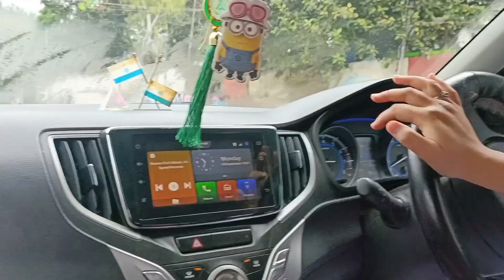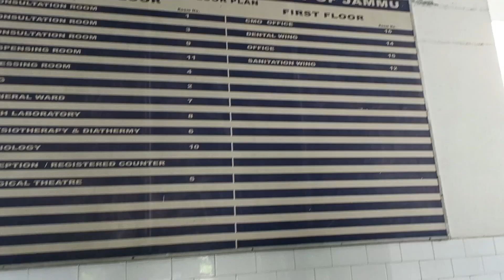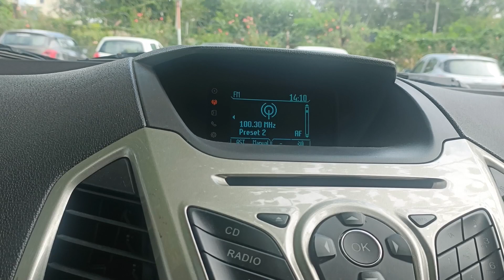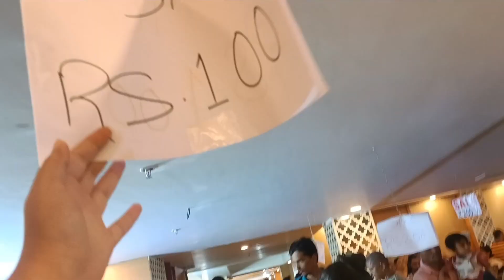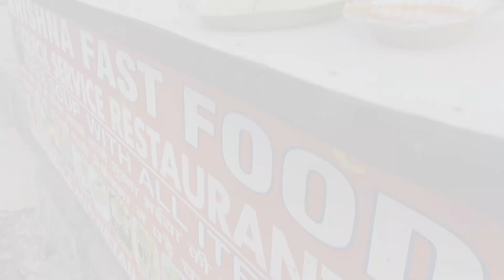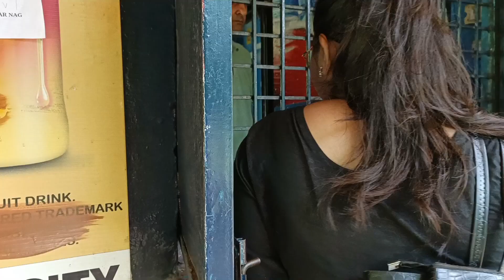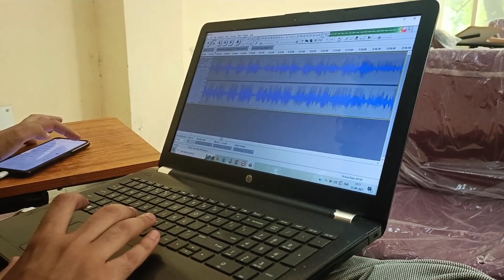Stress is Muh Mai ek Golgappa dusra Hath mai 🥹